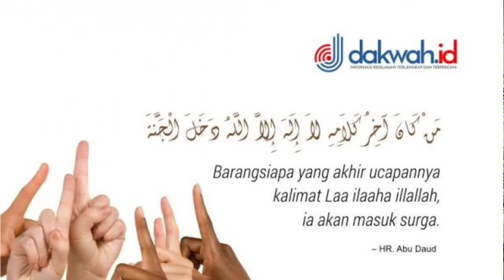Herri Pras !! Buya syakur Wafat Dalam keadaan Murtad ?? Tetnyata Kh.Idrus Romli pernah Berfatwa!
Didalam Sebuah video Di Channel Youtube Herri Pras tetbaru, Beliau pernah mempertanyakan apakah buya syakur ini Wafat dalam kondisi Murtad atau Wafat sebagai kaum muslimin. tetnyata kiyai haji Idrus Ramli yg dikenal sebagai julukan singa aswaja pernah menyatakan bahwa buya syakur ini sudah keluar dari islam